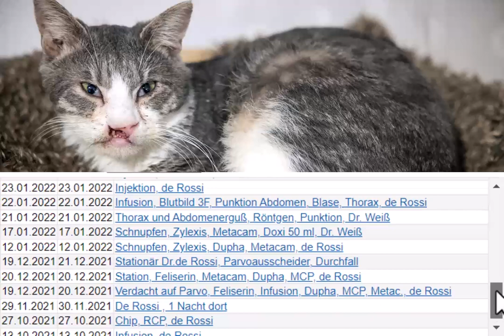Katzenhilfe Karlsruhe e.V. - Joda ist über die Regenbogenbrücke gegangen!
Es ist einfach unfassbar!
Wir sind alle super traurig, dass es das Schicksal so schlecht mit Joda meinte und er es nicht geschafft hat.
Wir und die Ärzte haben 1,5 Jahre alles Menschenmögliche getan, um Joda zu helfen. Es sah gar nicht so schlecht aus, denn selbst die bei ihm im Januar 2022 ausgebrochene FIP hatten wir mit der GS-Behandlung mit täglichen Injektionen gemeistert und Joda überwand Ende April 2022 die Krankheit.
An dieser Stelle nochmal ❤️-lichen Dank für Eure Spenden für die FIP-Behandlung von Joda!
Die Natur hat ihm wohl von vorne herein keine Chance gegeben, alt zu werden, denn er trug noch andere tief sitzende Krankheiten in sich. So bekam er einen ständigen Schnupfen, hatte entzündete Augen und immer wieder waren seine Blutwerte schlecht. Die Anfangs geplante Schließung der Lippenspalte war nicht mehr möglich.
Am Ende erlag Joda der Leukose. Die bitterböse Feline Leukämie (FeLV) verursacht Blutarmut und die Katze geht letztendlich an Organversagen ein. Gegen Leukose gibt es keine Behandlung wenn sie ausbricht, und die meisten der draußen geborenen Katzenbabys tragen diesen Virus ebenfalls in sich. Die Aussicht trotz Leukose (genau wie bei FIP) ein langes Katzenleben zu haben, ist für stressbefreite Katzen gar nicht so schlecht. Bei Joda hatte jedoch das gesamte Immunsystem durch die multiplen Probleme gelitten und so brach die Leukose unerwartet und in voller Heftigkeit aus.

Wera Schmitz und Angela haben drei Wochen mit aller Kraft um den Kleinen gekämpft, aber es half alles nichts. Am 1. März starb Joda in den Armen von Elke, und wir alle heulen uns seitdem die Augen aus. An seinem zweiten Geburtstag im August hätte Joda eine Hähnchentorte bekommen, die war schon in Planung...
Danke Euch tapferen Tierschützer:innen, dass ihr Euch so aufopferungsvoll vor allem um die kranken, behinderten und alten Katzen kümmert, um ihnen wenigstens noch ein paar schöne Jahre zu schenken. Jedes einzelne Tierleben ist es wert!
Ein Grund mehr an dieser Stelle nochmal aufzurufen: Lasst vor allem Eure Freigänger-Kater kastrieren - von deren Nachkommen bekommt ihr nämlich selten etwas mit - und das so verursachte Leid ist einfach unendlich, für Mensch und Tier. Das zeigt Jodas Geschichte.
Wie haben noch mehr solcher bedauernswerten Katzen in unserer Obhut, also hört bitte nicht auf, uns mit Eurer Spende zu unterstützen - und sei sie noch so klein!
Spenden über PayPal bitte “an Freunde “senden (sonst werden uns Gebühren abgezogen!).
oder auf unser Spendenkonto bei der
BBBANK KARLSRUHE
IBAN: DE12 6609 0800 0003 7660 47
BIC: GENODE61BBB

❤️ Dafür schon im Voraus von ganzem Herzen ein riesengroßes Dankeschön! ❤️

Danke für die kostenlose und GEMA freie Musik von : "Valley of Eden”